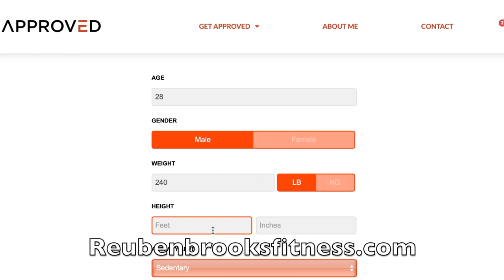How To Count Calories For Weight Loss And Eat Whatever You Want And Still Lose Weight Simple Method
In todays video I'm teaching you how to eat whatever you want and still lose weight. It's a simple calorie method that I've been using for years and also with my clients.

The big takeaway here is that most people are over eating and underworking. Once you become aware of this you'll have more control over your weight.